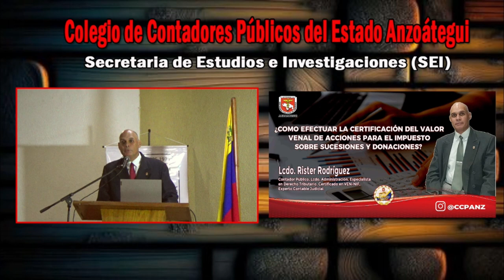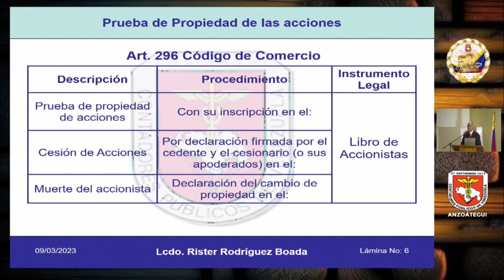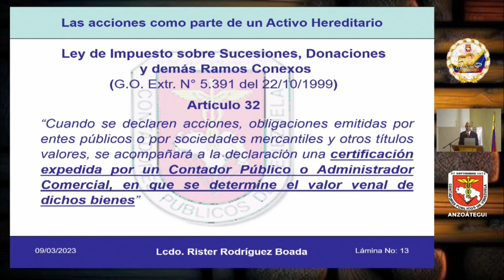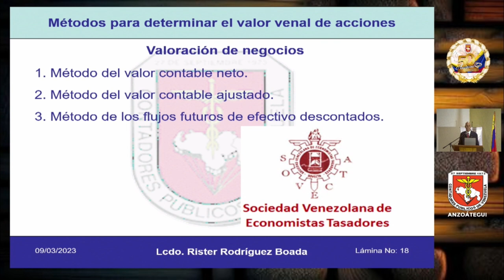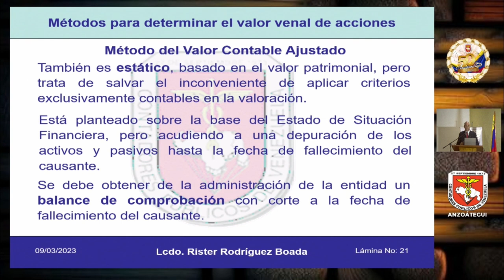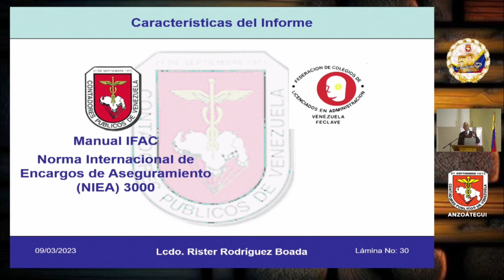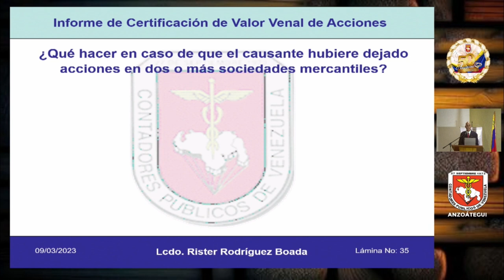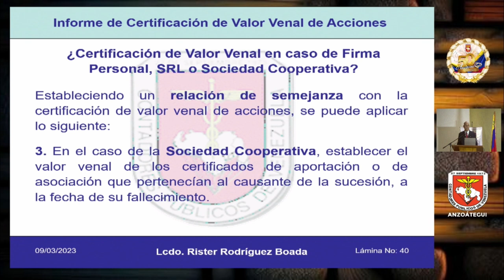¿COMO EFECTUAR LA CERTIFICACIÒN DE VALOR VENAL DE ACCIONES PARA EL IMPUESTO SOBRE SUCESIONES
En esta disertación el Lcdo. Rister Rodríguez realiza un conversatorio con el  tema :
¿COMO EFECTUAR LA CERTIFICACIÒN DE VALOR VENAL DE ACCIONES PARA EL IMPUESTO SOBRE SUCESIONES Y DONACIONES?
Estás conferencias son completamente gratuitas para la actualización de nuestros agremiados, estudiantes y público en general.
Si estas interesado en publicar tu publicidad en nuestros vídeos comunícate  con nosotros
llámanos al teléfono y pide información. 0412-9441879
Tema.
Ponente
Lcdo. Rister Rodríguez
Multivision Systems C.A
Comunicación Audiovisual,
Sonido, Video, Eventos Especiales, grabación , Estreaming
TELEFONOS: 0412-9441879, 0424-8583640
visítanos